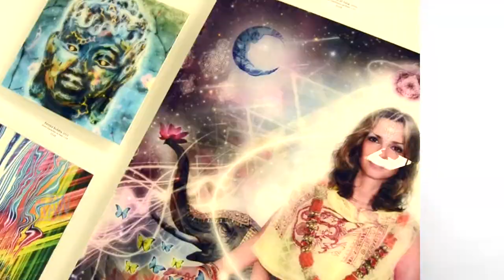Guru presented by RAW:Miami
Event: Current
Date: November 20, 2014
Venue: LMNT